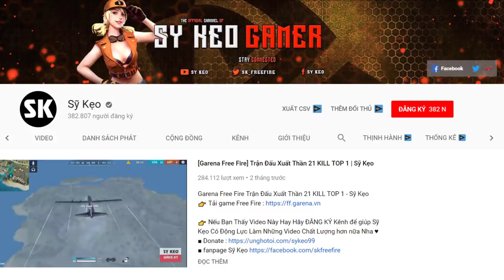[Free Fire] Trải Nghiệm Cún ROBOT Trước Ngày Ra Mắt | Sỹ Kẹo